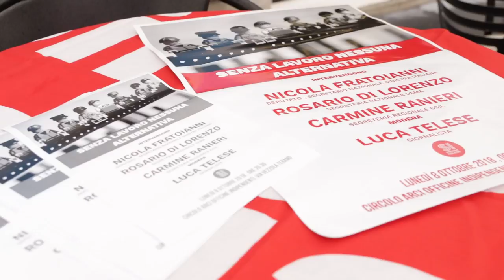Vertenza Abruzzo: focus di Sinistra Italiana sul lavoro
La segreteria provinciale di Sinistra Italiana organizza a Teramo, lunedi 8 ottobre, un incontro con esperti nazionali per affrontare la grave crisi occupazionale che ha recentemente colpito il territorio abruzzese. Inoltre, Sinistra Italiana annuncia che correrà sola alle prossime elezioni regionali con un proprio candidato presidente